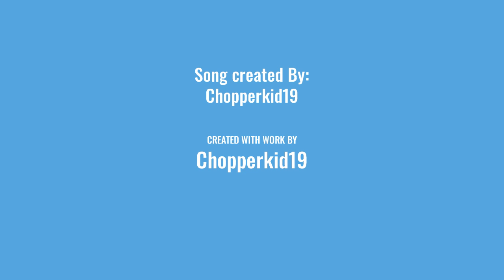Let it Mesh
The beat is called "Let it Mesh" I'm working with trying new beat styles and this is my most recent project that i have just recently finished and if you are interested in the beat get in contact with me through the comments section and i can provide a free clean and clear version of it instead of you having to download it by using a video to mp3 down loader where it most of the times will mess it up. I will not put a copyright on it like these other music people will. The only thing i ask is to provide me a link to your video or voice overs of this beat